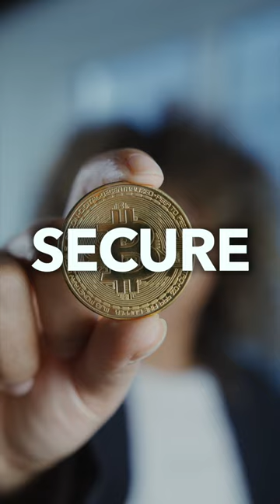Coinbase Wallet in a Nutshell 🌟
Get a quick overview of the powerful Coinbase Wallet, a secure and user-friendly solution for managing your cryptocurrencies! 💰🔒

Dive into this short video for a lightning-fast introduction to the versatile Coinbase Wallet. Learn about its key features, such as support for various cryptocurrencies, tokens, and NFTs, as well as its non-custodial nature that puts you in control of your assets. Find out how you can use DeFi and decentralized exchanges like Uniswap directly from your wallet. Don't miss out on this top-notch cryptocurrency wallet experience! ⚡🚀